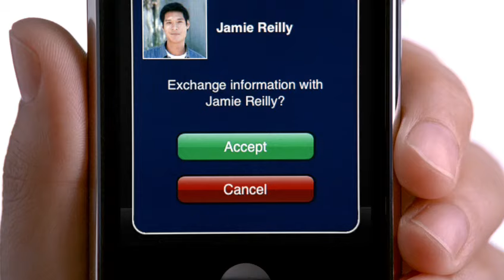Apple ADS w/ Mover, Bump and Scrabble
Applea ADS with Mover by Emanuele Vulcano